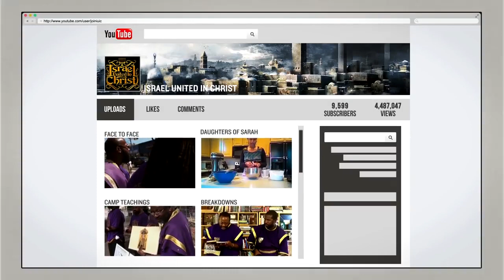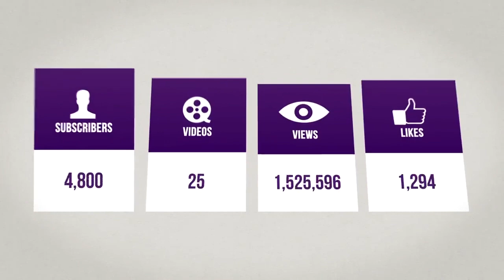Los Israelitas: Los Mexicanos Son Israelitas...IUIC